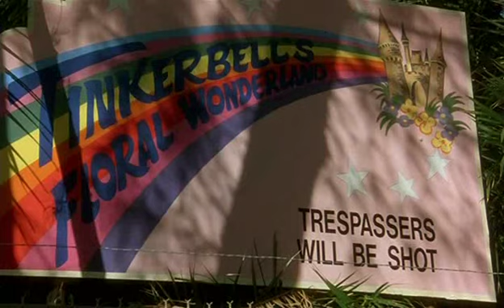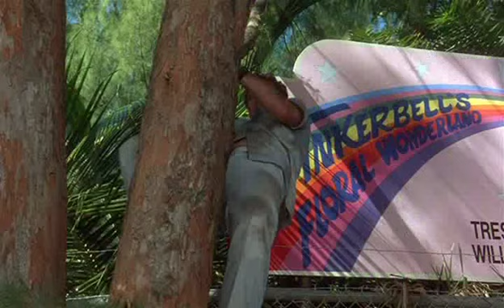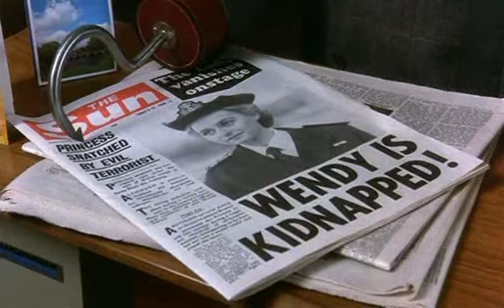Whoops Apocalypse Full 4/7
Whoops Apocalypse (1986) is a satirical British film which parodies many global political topics of the day. In my opinion only one thing has changed since then... It's a hell of a lot worse now!